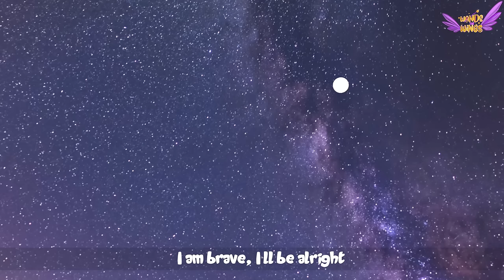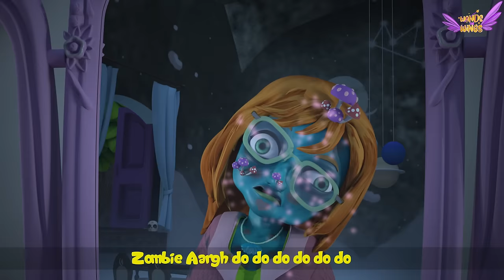The Princess Lost her Shoe | Princess Magic Shoe | Princess Tales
Oh where in the world did i lose my shoe?’

The Princess lost her shoe

She looks here
She looks there
Hi-ho, the derry-o

Tell us how it looks?
Tell us what it’s like?
Hi-ho the derry O,
How do we find the shoe?

It is a special shoe,
With flowers and laces too
Help me find my shoe!

Don’t be so sad!
Don’t be so mad!
We’ll find your shoe

We’ll look here
We’ll look there

I’ll look under water.
Under rocks, and in my castle
But there’s no shoe!

I’ll look through the ice
I’ll ask the snowman
But still no shoe!

I’ll take my magic carpet
And look everywhere
I spotted a shoe!

We found the shoe,
But hi-ho the derry-o
How do we reach the shoe?

We helped each other,
Like true princesses do.
And hi-ho the derry-O
We found your shoe!

The princess found her shoe,